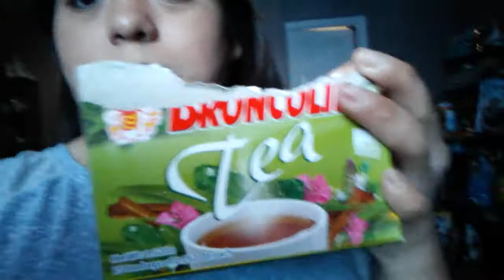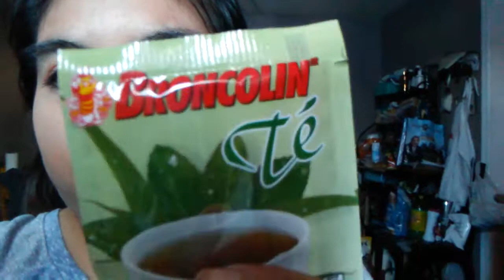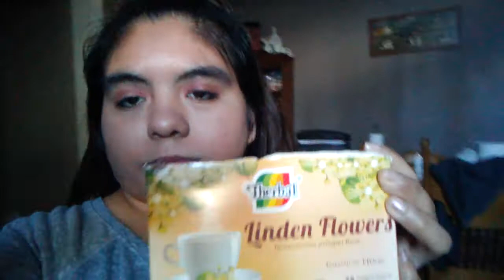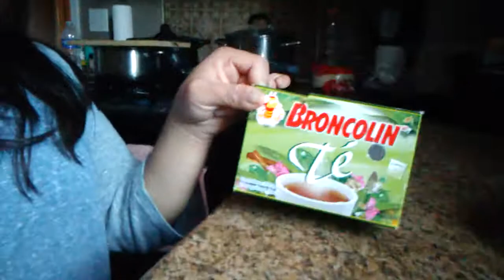(February 19, 2021) Update How Do I Feel 🙊🙈🙉 Cleaning The House See You Guys On Sunday 😀👏🙌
Hello 👋 Ladies And Gentlemen If You guys Are  My Name Is Sara AkA Alexis.

GoodAfternoon Sara Here AkA ALEXIS Is Out see you guy's On Sunday Stay Tune. Hapoy Friday Y'all Thank for all the Support